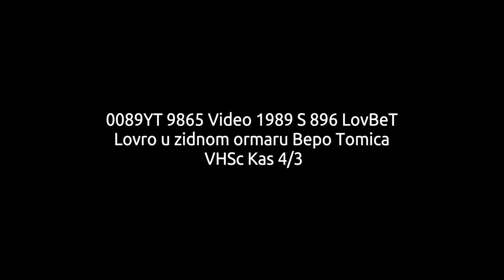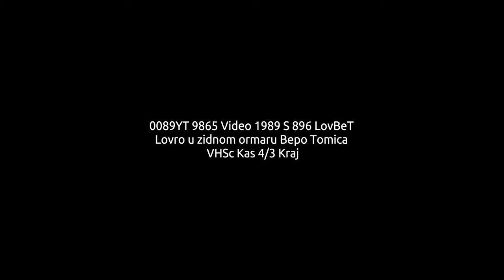0089YT 9865 Video 1989 S 896 LovBeT Lovro u zidnom ormaru Bepo Tomica VHSc Kas 4/3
0089YT 9865 Video 1989 S 896 LovBeT Lovro u zidnom ormaru Bepo Tomica VHSc Kas 4/3